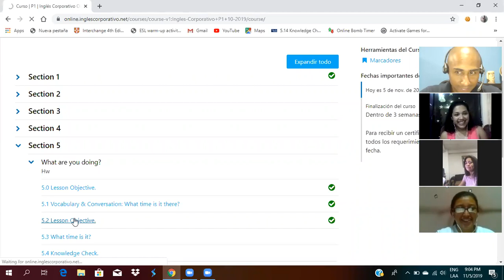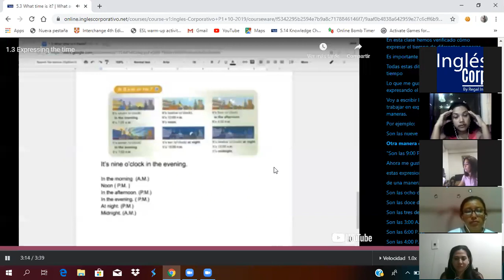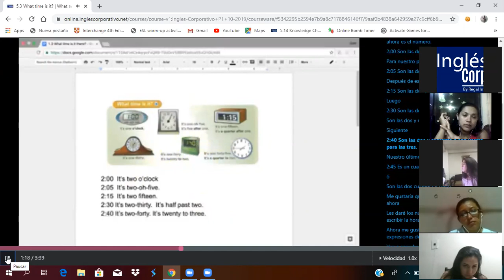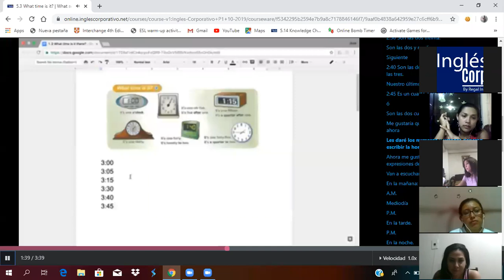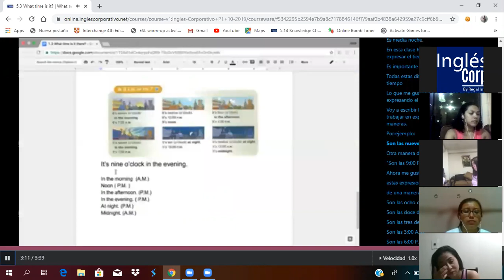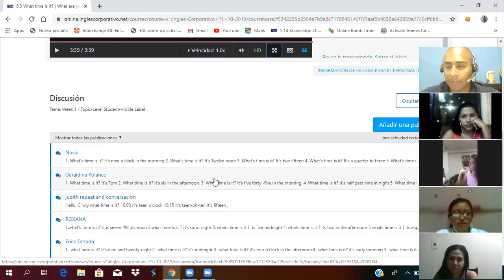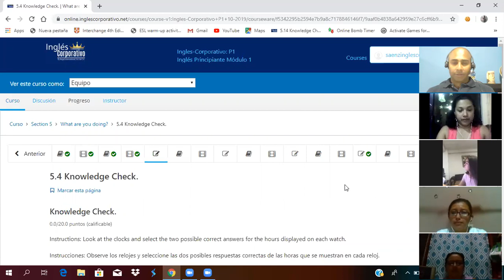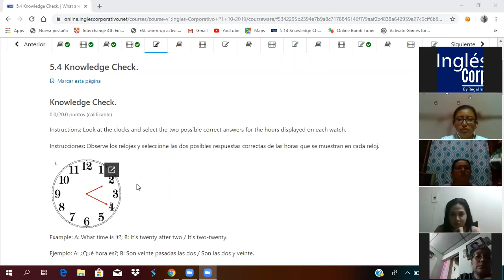Ingles Corporativo- Rising and Falling Intonation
By the end of this class you will be able to understand rising and falling intonation in yes/no questions and Wh-Questions.

Al finalizar esa clase ustedes serán capaces de comprender la entonación “creciente” y “decreciente” en las preguntas con respuesta corta (si/no) y preguntas interrogativas "Wh".